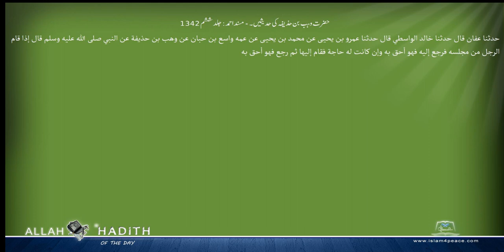حضرت وہب بن حذیفہ کی حدیثیں ۔ مسند احمد Musnad Ahmad Islam4Peace com